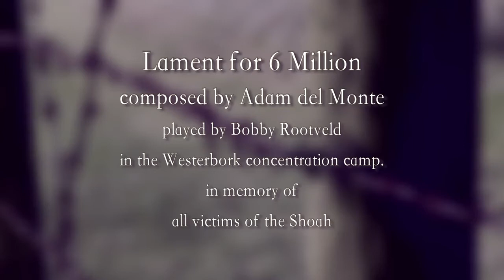Bobby Rootveld - Lament for 6 Million in Westerbork Concentration Camp, Version 2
Lament for 6 Million - Composed by Adam Del Monte
Played by Bobby Rootveld in Westerbork Concentration Camp in the Netherlands.
FXYT Version.

Played on the spot where once stood the barracks in which Bobby Rootveld's family was staying before they were deported to the Sobibor Death Camp to be murdered in the gas chambers.

Produced by Reijger Recordings
Filmed by Frank Reijgersberg & Wilhelmien Stam
From the DVD Jerry Silverman & Duo NIHZ: The Ballads and Songs of the Holocaust - Live in Westerbork